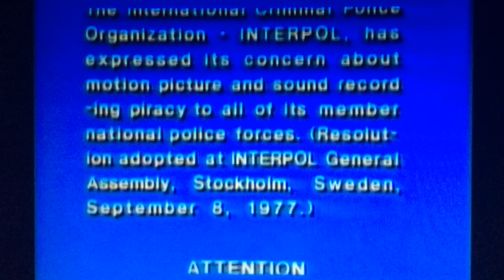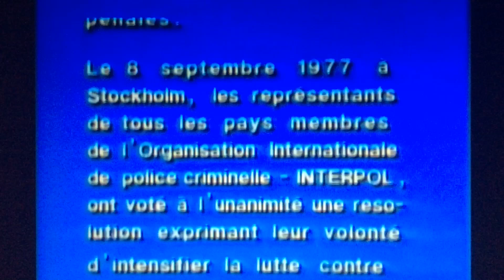Closing To Battle For BFDI Season 4 Vol 1 DVD Disc 3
1. Final Fourteen Of BFB
2. Justin Roiland’s Solo Vanity Card Productions Logo
3. Annapurna Pictures Logo
4. Astro Base Go! Logo
5. Titmouse Inc Logo
6. Cartoon Network Studios Logo
7. Cartoon Network Logo
8. Warner Bros. Warning Scroll Screen